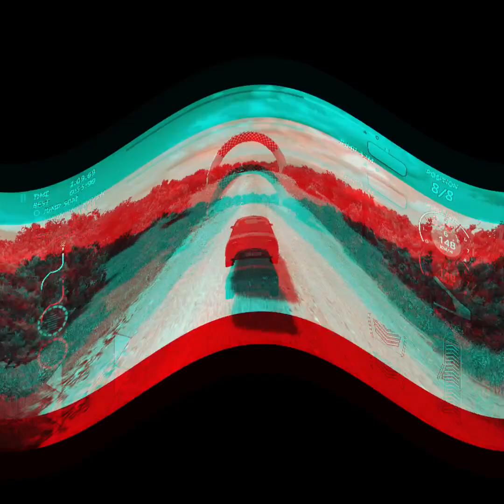Great gameplay car racing, you must watch it till the end ( @King-Games )(@MrBeast )